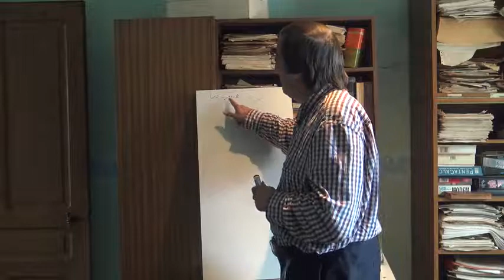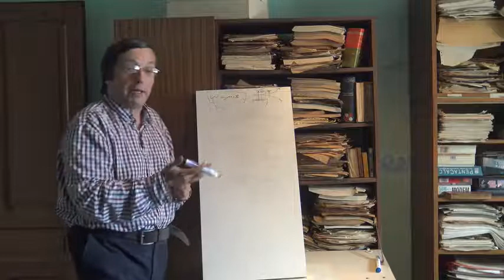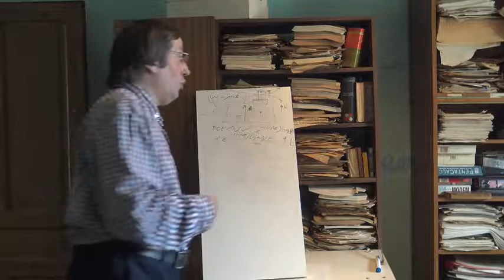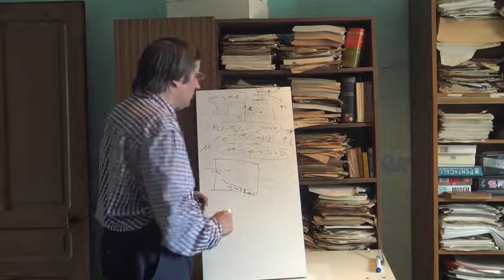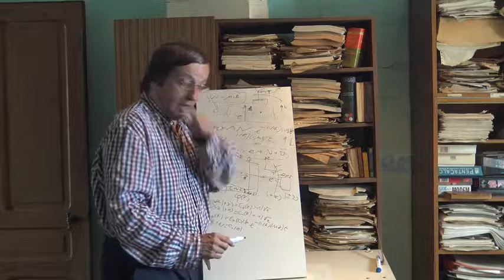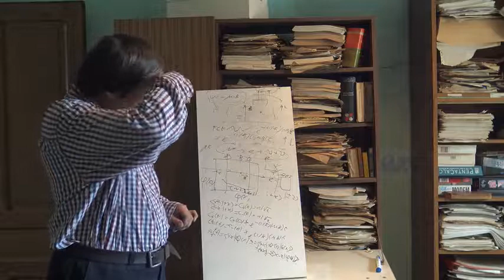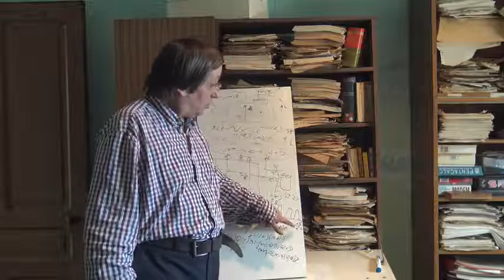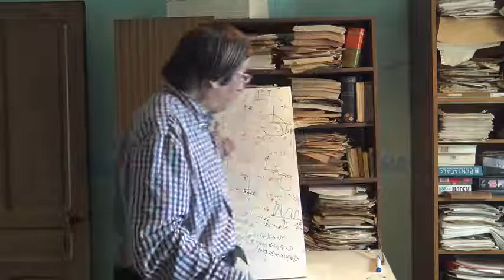74 Mécanique Quantique Spin Précession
Application : la précession du spin dans un champ magnétique